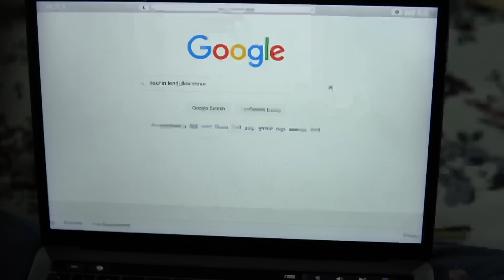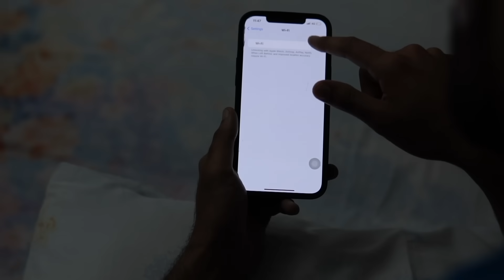NO Masturbation for 30 days challenge| *NO FAP* CHALLENGE| How to| Benefits of NO FAP| Men personal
So in this video I have tried NO FAP and told the benfits of it. Like my previous videos I haven’t said Masturbation is bad, it’s natural but balance is important. When we are not able to make a balance then NO FAP really helps to get us that discipline. What were the Real benefits of No fap and what all is just a hype(my personal opinion).

In this video:

00:00 Introduction
00:27 Different Phases of life
01:18 Why our age is Important?
01:40 Oreo & Masturbation
02:07 How can NO FAP Help?
02:25 Why online classes are bad?
02:40 Accessibility Problem
02:59 Very High Demand
03:32 No Fap & Testosterone
03:57 Real Benefit of No Fap
04:29 How it increases Will Power
04:59 *How to START NO FAP*?
07:25 Personal Experience & Suggestion